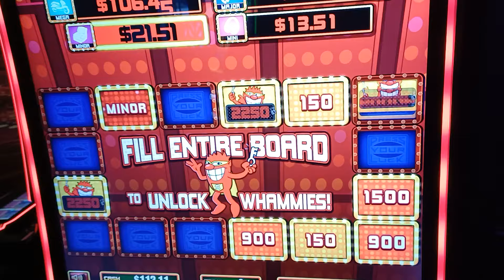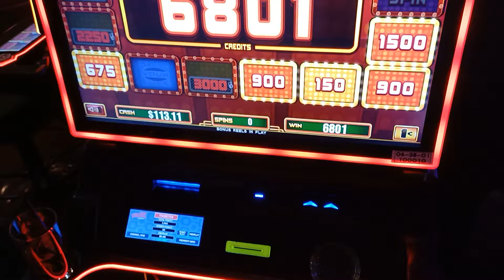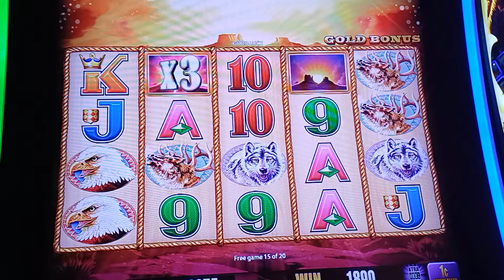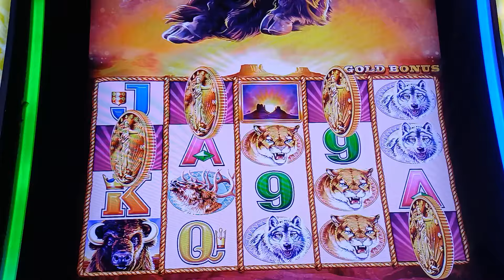Vegas 💥wir drücken den BONUS zum Glück💥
Wir hatten mega Spaß im Rio...

Bitte spielt verantwortungsvoll und nur mit Geld,  welches ihr dafür zur Verfügung habt.

Bei Auffälligkeiten nimmt euch professionelle Hilfe und Unterstützung.